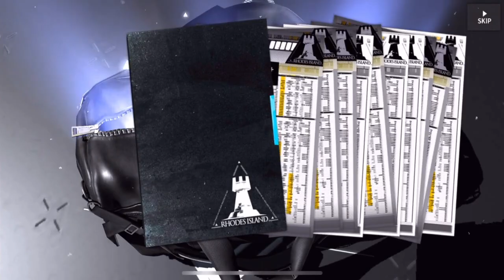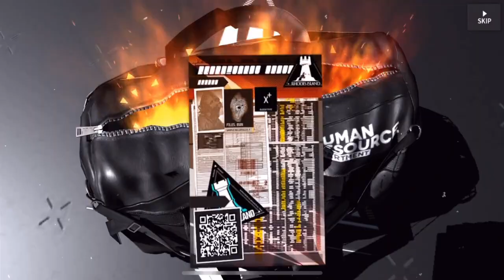【アークナイツ】ユーネクテスのガチャが来てたから回したら上級エリートも付いてきた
📢久々のアークナイツ